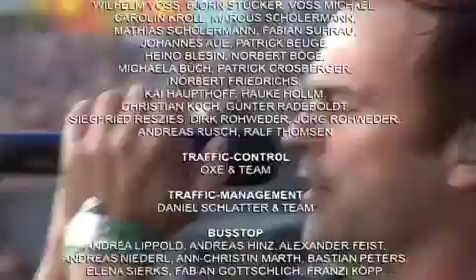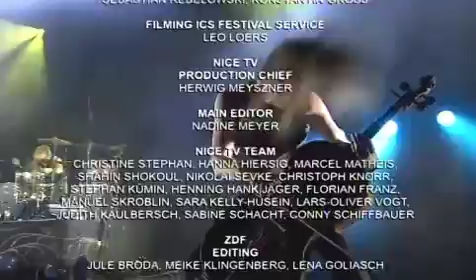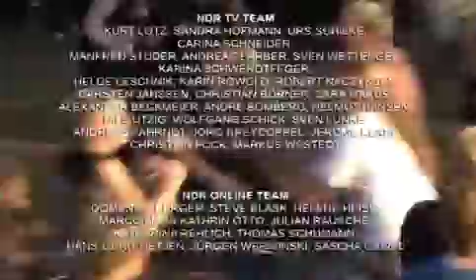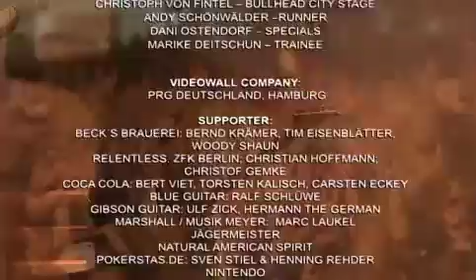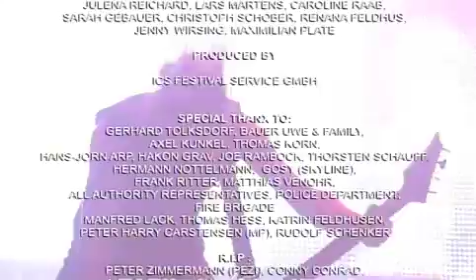W:O:A: 2011 Final Credits